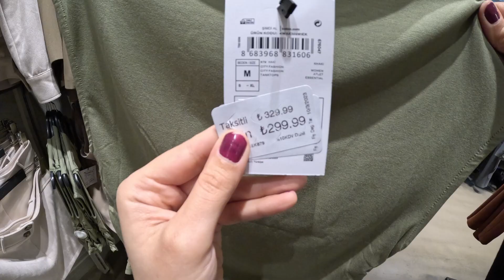کالکشن پاییز و زمستان کوتون 2023 و 2024 (POV) (قسمت دوم) koton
من و شما باهم میریم به فروشگاه کوتون،لباسار و قیمتارو میبینیم و لباس پرو میکنیم. ویدیو با نگاه اول شخص گرفته شده و تلاش میکنم تا کاملا حس کنید خودتون اونجا هستید.